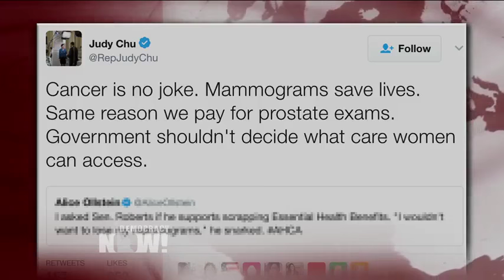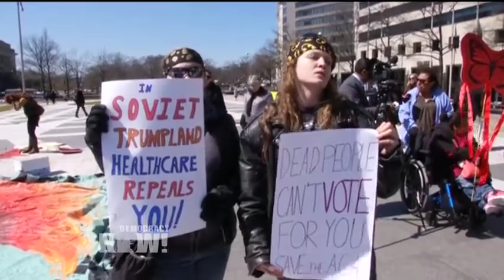Will House Republicans "Jump Off the Cliff" and Cut Healthcare for 24 Million Americans?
- As President Trump and House Speaker Paul Ryan face a showdown with Republicans, both moderate and conservative, on whether to repeal Obamacare, the party has been scrambling to rewrite the legislation in order to appease members of the right-wing Freedom Caucus and win its passage. The latest version of the bill strips away provisions that would require health insurers to provide basic services including maternity care, newborn care, emergency services, mental health and addiction treatment. The Democratic Caucus has been united in opposition to the bill, which is projected to leave 24 million fewer people insured by 2026 than under Obamacare. The bill also includes over $275 billion in tax breaks for wealthy Americans. We are joined by John McDonough, professor at the Harvard School of Public Health. He is the former executive director of Health Care for All in Massachusetts, which played a key role in the passage of the 2006 Massachusetts health reform bill, which was known as Romneycare. He later became a top aide to the late Senator Ted Kennedy and worked on the development and passage of the Affordable Care Act.